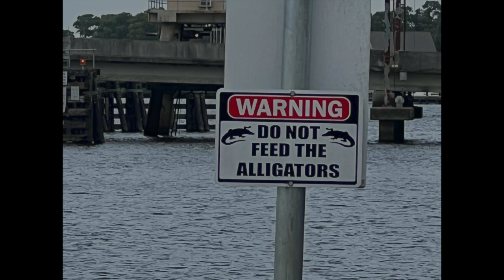Don't Feed the Alligators!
A short tale about alligators in Louisiana